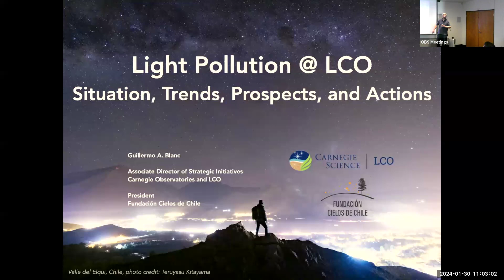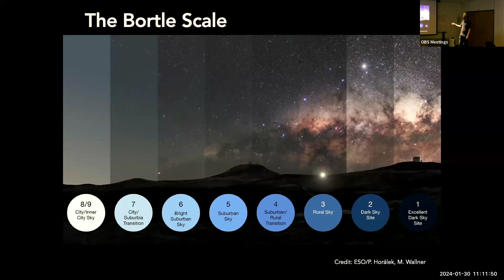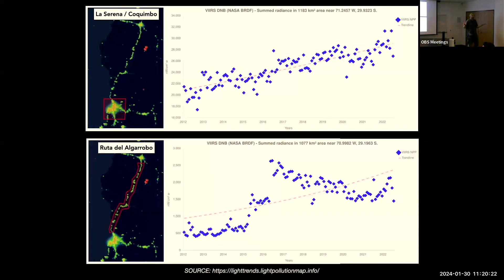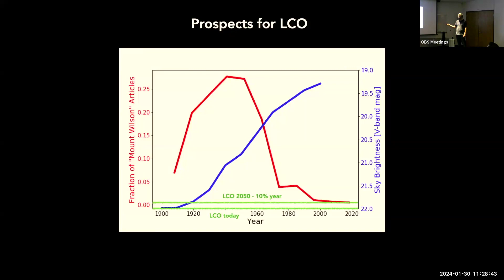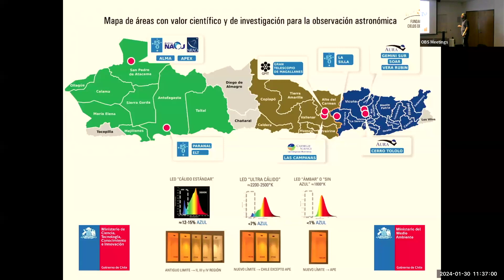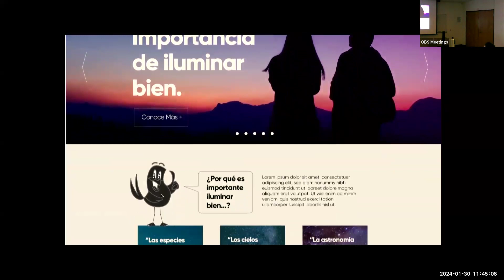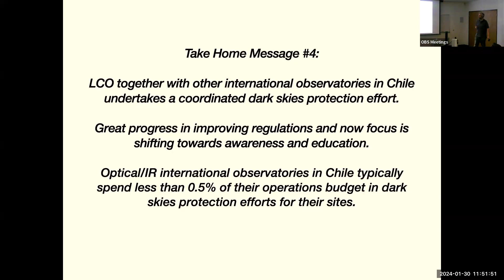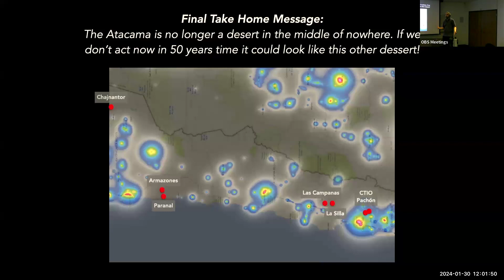Light Pollution at LCO: Current situation, trends, prospects, and actions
Guillermo Blanc (LCO)

Artificial light at night (ALAN) causes light pollution. This increases the brightness of the night sky and degrades the signal-to-noise of astronomical observations. Light pollution also has a significant negative impact on energy efficiency as well as on human, animal, and plant health, and contributes to the global climate and biodiversity crisis. Light pollution in the Atacama desert is increasing at an alarming rate, and it is identified as the main long-term risk to the scientific operations of LCO, Magellan, the GMT, and other ground-based observatories in Chile. In this presentation I will discuss the current light pollution situation at LCO, the trends that we are observing in the region, and the existing regulatory tools that we have in Chile to control its increase. I will also present the work of the "Fundación Cielos de Chile" (Skies of Chile Foundation), a non-profit organization in Chile, funded by Carnegie, ESO, and GMTO, whose mission is to raise awareness about light pollution, push for the improvement of public policies, and coordinate different actors in the country to work on protecting the unique window to the universe that humanity has in the Atacama desert.